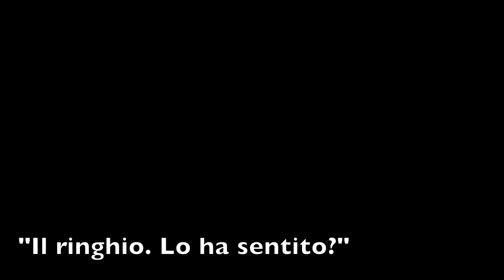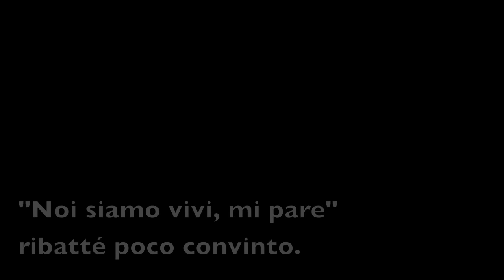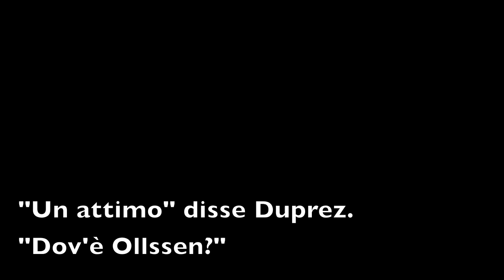"A gran giornate"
Il booktrailer di "A gran giornate", il quinto romanzo di Claudio Morandini, pubblicato dalle Edizioni La Linea di Bologna nella collana Tam Tam. In libreria dal luglio 2012.